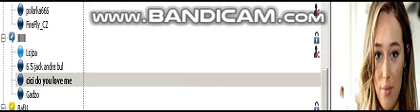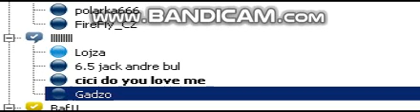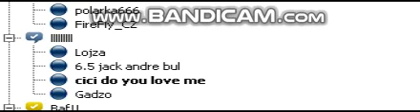Honza vs Venda Hadka ! kdo ma hezci holku :D part 5